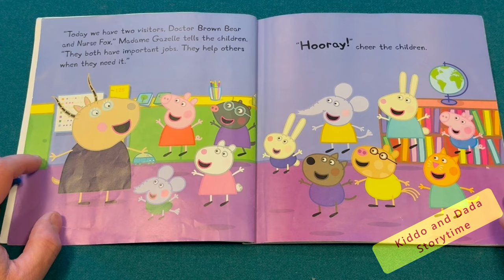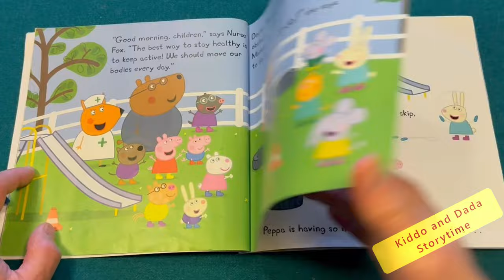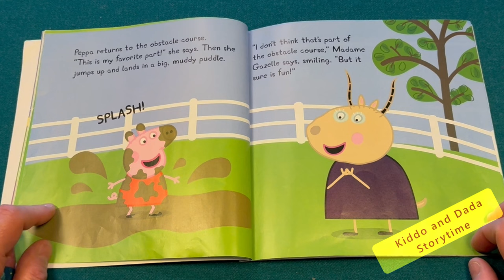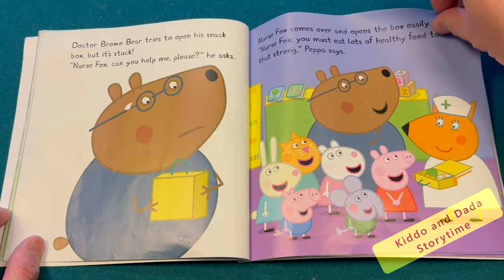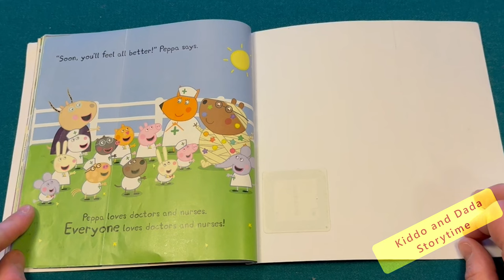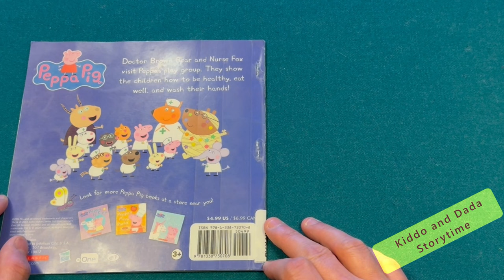Peppa Loves Doctors And Nurses: Peppa Pig | Read Aloud Book for Children, Kids, and Toddlers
🌈 Welcome to the magical world of Kiddo and Dada Storytime! Today, get ready for an exciting adventure as we dive into the heartwarming tale of "Peppa Loves Doctors and Nurses!" 🚑✨

In this enchanting storybook, Peppa Pig, the lovable character from the hit TV show on Nick Jr., welcomes special visitors to her playgroup – Doctor Brown Bear and Nurse Fox! 🐻🦊 Together, they take Peppa and her friends on a delightful journey to discover the incredible things that doctors and nurses do to keep us healthy and happy.

Hold your giggles as Doctor Brown Bear and Nurse Fox share their secrets on how to stay strong, eat yummy food, and make sure those little hands sparkle with cleanliness! 🌟 Get ready for a world of fun and learning as we join Peppa in this adorable adventure that will leave you smiling from ear to ear!

So, put on your listening ears and get cozy because "Peppa Loves Doctors and Nurses" is about to transport us to a world filled with laughter, friendship, and the magic of staying healthy! 📚🎉